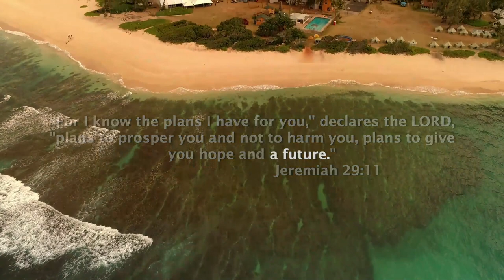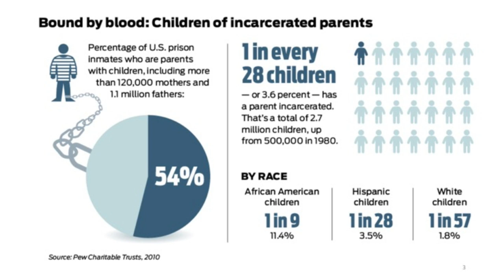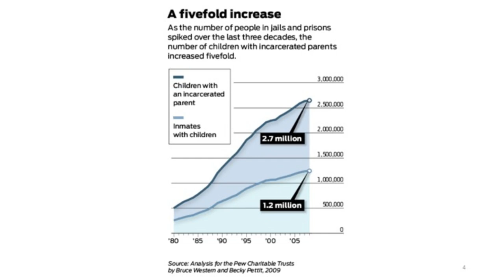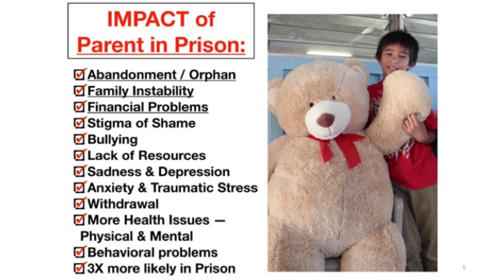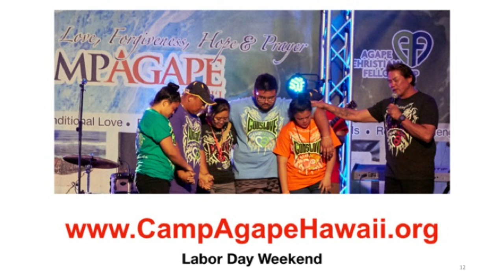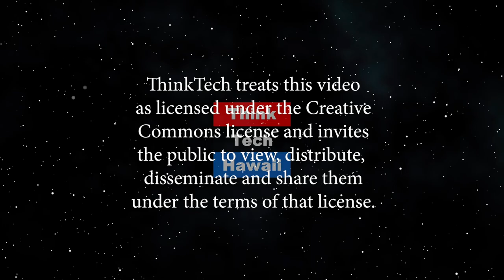Camp Agape (Taking Your Health Back)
Crime's Forgotten Victims: Prisoners' Children.  Camp Agape helps the forgotten victims of crime—the prisoners’ own children. How? By helping them to overcome impossible odds & succeed in life.  The host for this episode is Wendy Loh.  The guest for this episode is Dawn O'Brien.